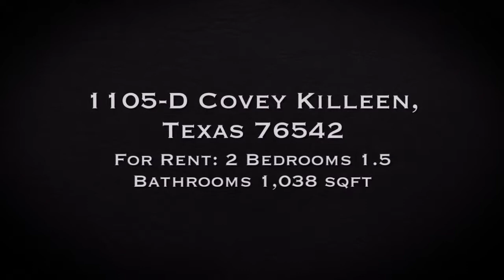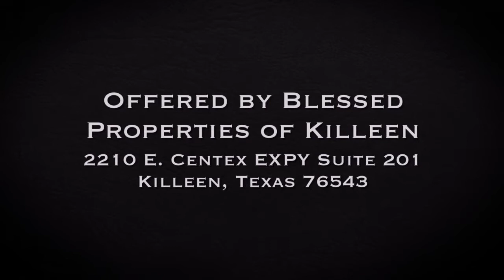1105-D Covey by BP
Available now with TWO weeks free with a fully approved application and immediate move-in. This is a townhouse has 2 bedrooms and 1.5 baths on two floors. Centrally located, this apartment puts you near everything. Walking distance to HEB, Walmart, Starbucks, several major restaurants and retail shopping. Convenient to HWY 190 and close to the Main gate of Fort Hood.